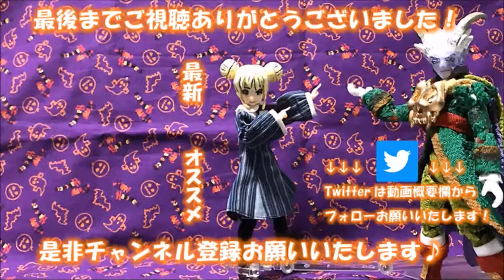【りんとのお宝】エボルに変身！エボルドライバー&エボルトリガーをご紹介！【Vカツ】【VTuber】